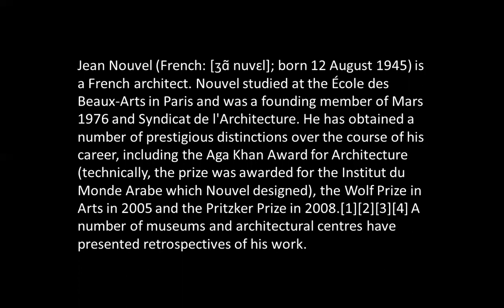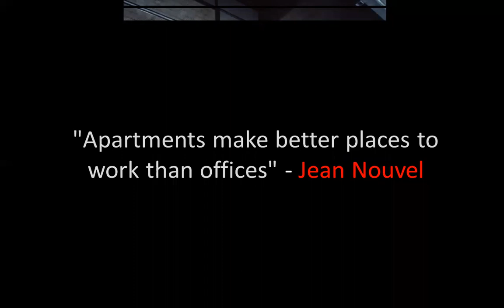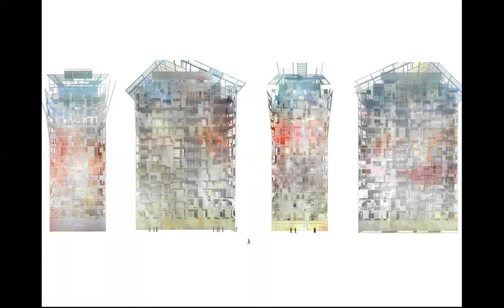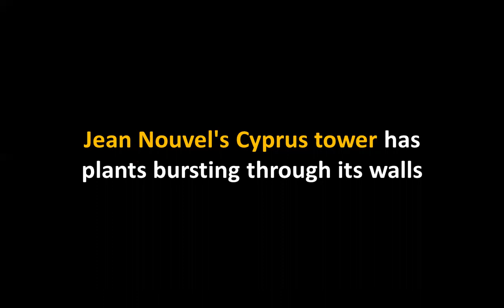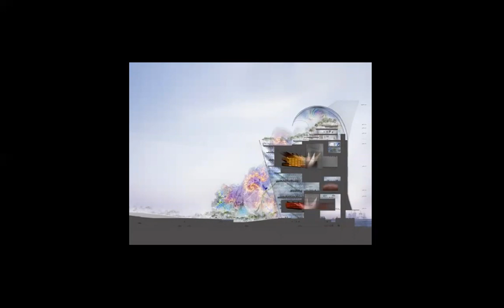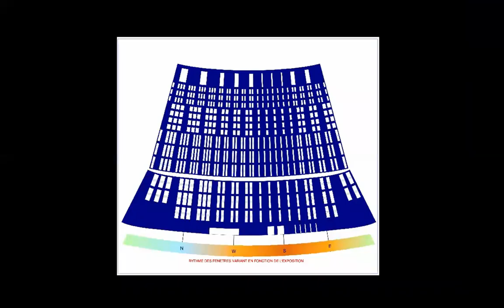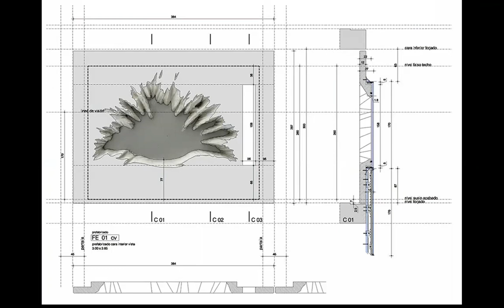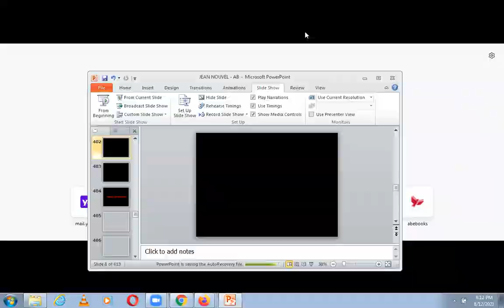JEAN NOUVEL | August 12th 2021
Jean Nouvel (b. 1945) is a French architect. Nouvel studied at the École des Beaux-Arts in Paris and was a founding member of Mars 1976 and Syndicat de l'Architecture. He has obtained a number of prestigious distinctions over the course of his career, including the Aga Khan Award for Architecture (technically, the prize was awarded for the Institut du Monde Arabe which Nouvel designed), the Wolf Prize in Arts in 2005 and the Pritzker Prize in 2008. A number of museums and architectural centres have presented retrospectives of his work.